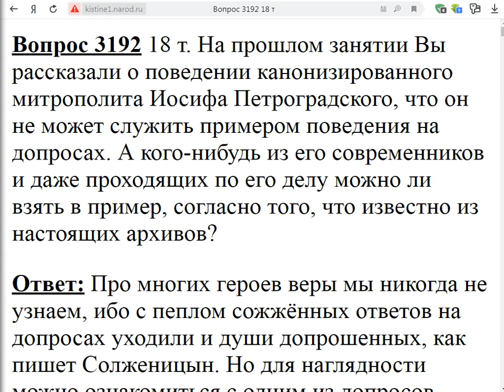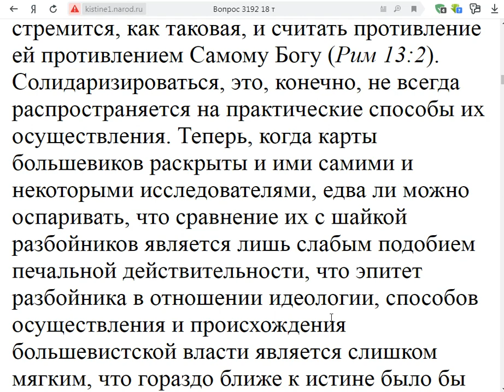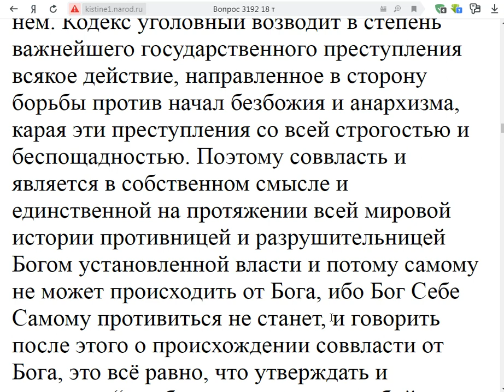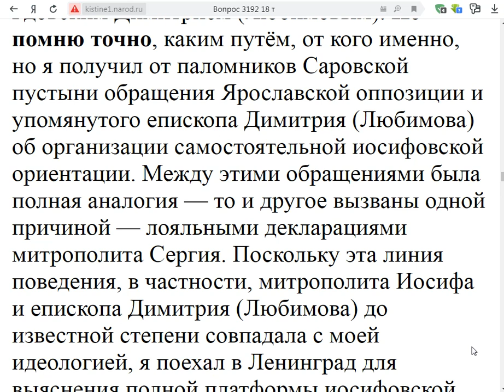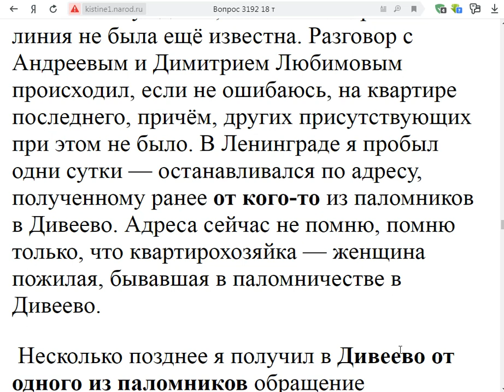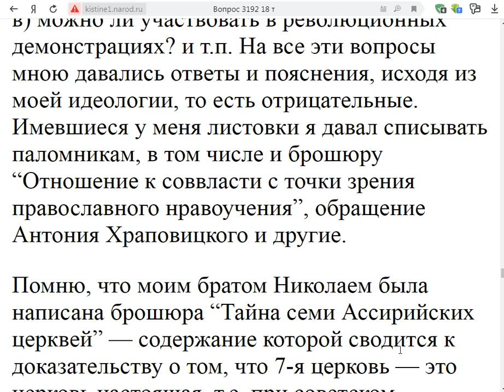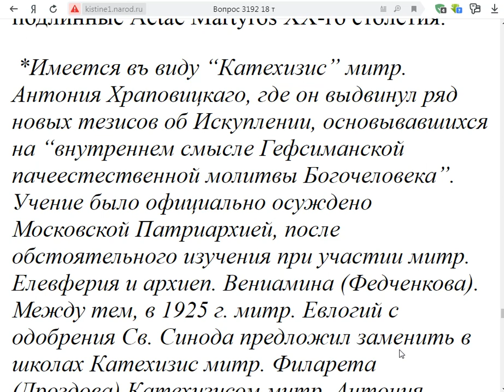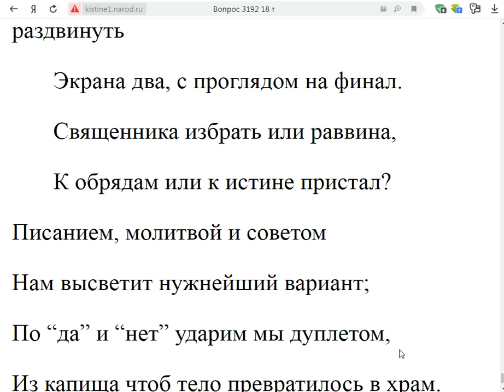3192. Кто не дрогнул на допросах?